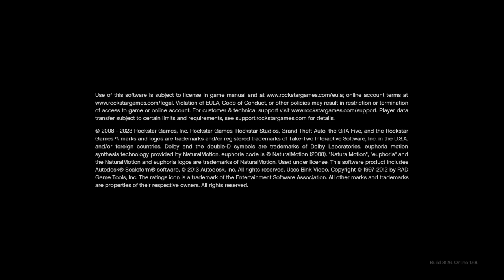Grand Theft Auto V_20240329140151